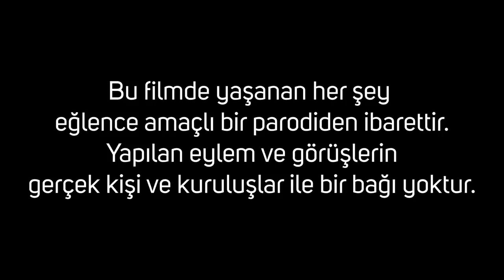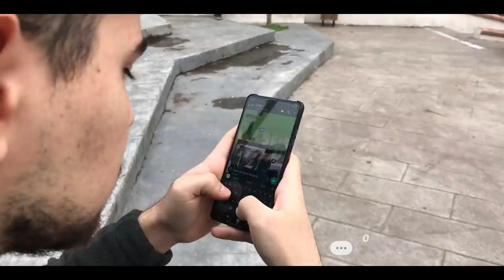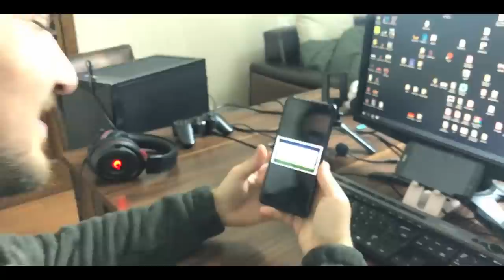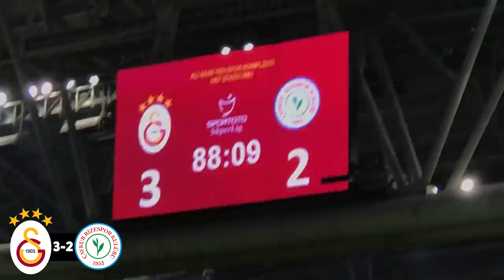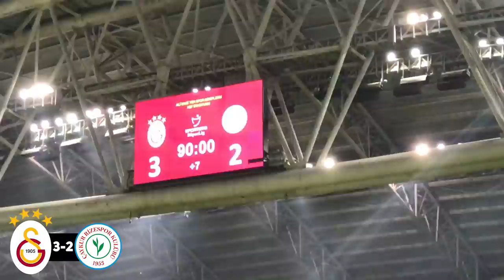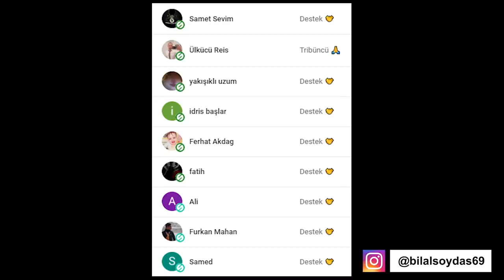GEDSON FERNANDES PARANOYASI | Galatasaray 4 - 2 Rizespor VLOG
Galatasaray 4 - 2 Çaykur Rizespor maçının Fanatik Galatasaraylı tarafından stadyumda çekilmiş tepkisi bu videoda!
Günlük yaşantısını sürdüren Bilal'in başı bazı halüsinasyonlar görmesiyle belaya girmiştir. Bu travma hikayesinde sizlere hem kendi duygularını hem de stadyumdaki hırsı ve heyecanını yansıtacaktır!
İyi seyirler...

Not: Şifreli yayın olduğundan Telif hakları ihlalinde bulunmamak maksadıyla sahayı gösteremiyoruz. Zaten pozisyonları vs. Özet dahil maçı izleyen herkes biliyor. Biz o bir maç gününü ve kendi yaşadığımız tecrübeyi kendi gözümüzden göstermeyi çabalıyoruz. Daha önce bu sebepten birçok videomu kaldırmak durumunda kaldım. Anlayışınız için teşekkürler. gala
Videoyu beğendiyseniz like tuşuna basmayı unutmayın! İyi seyirler.

🔔Instagram 'da varım.. @bilalsoydas69

patrick van aanholt,
gedson fernandes,
bafetimbi gomis,
galatasaray rizespor,
galatasaray rizespor maçı,
galatasaray rizespor özet,
galatasaray rizespor 4 2,
galatasaray rizespor tepki,
galatasaray rizespor gomis,
galatasaray rizespor babel,
galatasaray rizespor gedson,
galatasaray rizespor van aanholt,
van aanholt,
babel,
gomis,
gedson,
galatasaray,
fenerbahçe,
beşiktaş,
trabzonspor,
maçlara tepki,
reaction,
galatasaray çaykur rizespor maç özeti,
galatasaray çaykur rizespor maçı,
galatasaray çaykur rizespor 3-2,
galatasaray çaykur rizespor 3-4,
galatasaray çaykur rizespor eren derdiyok,
galatasaray çaykur rizespor 2019,
galatasaray çaykur rizespor diagne,
galatasaray 4 çaykur rizespor 0,
çaykur rizespor galatasaray emre akbaba,
galatasaray vs çaykur rizespor maçı canlı izle,
gs caykur rize mac ozeti emre akbaba,
galatasaray çaykur rizespor maç özeti 3 2,
galatasaray çaykur rize maçı,
galatasaray caykur rize mac ozeti 4 0,
gs çaykur rize maçı özeti,
gs caykur rize mac,
galatasaray caykur rize mac ozeti,
galatasaray caykur rize mac ozeti 3 2,
galatasaray vs çaykur rizespor,
gs çaykur rize maçı gs tv,
gs vs çaykur rizespor,
çaykur rizespor 2 galatasaray 0,
galatasaray çaykur rizespor 2016,
galatasaray 3 çaykur rizespor 2,
galatasaray 3 çaykur rizespor 4